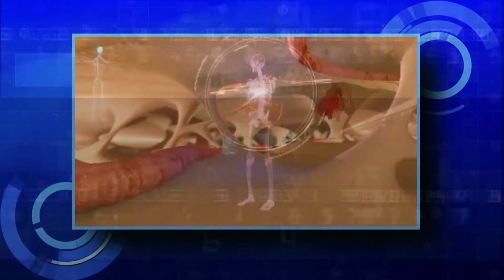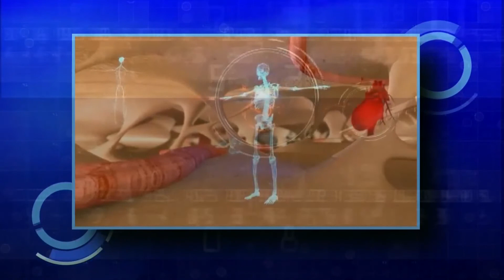Thyroid Function Test || Aarogya || Dr. Merlin Sarah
Download Aasare TV App here  fo
ANDROID :
ದೇವರ ಕರೆಯ ನಿಮಿತ್ತ, ನಮ್ಮ ಸಂಸ್ಥೆಯ ವತಿಯಿಂದ ನಡೆಯುವ ಈ ಎಲ್ಲಾ ರೀತಿಯ ಸೇವೆಗಳನ್ನು ಪ್ರೋತ್ಸಾಹಿಸುವುದಾದಲ್ಲಿ ಮತ್ತು ಉದಾರ ಮನಸ್ಸಿನಿಂದ ಕಾಣಿಕೆ ನೀಡಲು ಬಯಸುವುದಾದಲ್ಲಿ, ನಾವು ಇನ್ನೂ ಮಹತ್ತರ ರೀತಿಯಲ್ಲಿ ಸೇವೆ ಮಾಡಲು ಸಹಾಯವಾಗುತ್ತದೆ.
ದೇವರು ನಿಮ್ಮ ಜೀವಿತದಲ್ಲಿ ಮಹತ್ತರ ಕಾರ್ಯ ಮಾಡಲಿದ್ದಾರೆ.
Aasare TV
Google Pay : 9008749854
Account Details:
A/c Name : Aasare TV Channel
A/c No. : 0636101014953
Bank : Canara Bank
Branch : Shankerpura
IFSC Code : CNRB0000636
Swift Code : CNRBINBBRFM
Vishwasadamane Mentally Rehabilitation centre
UPI ID : vishawasadamane@ybl
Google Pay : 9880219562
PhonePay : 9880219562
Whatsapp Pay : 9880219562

Account Details:
A/c Name : Vishwasada Mane
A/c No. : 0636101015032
Bank : Canara Bank
Branch : Shankerpura
IFSC Code : CNRB0000636
Swift Code : CNRBINBBRFM

Our Address : Aasare Tv Channel, DGM Bethel Church (R), Innanje Village Yesupura, Shankerpura, Kaup Taluk, Udupi District, Karnataka State, India Pin: 574115